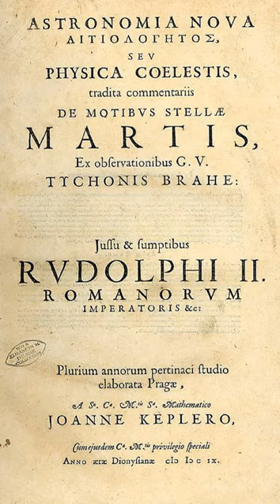Astronomia nova | Wikipedia audio article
00:01:02 1 Background
00:02:20 2 Structure and Summary of the iAstronomia nova/i
00:07:43 3 Kepler's laws
00:09:39 4 The "third law"
00:10:17 5 Kepler's knowledge of gravity
00:15:07 6 Commemoration

- Socrates

SUMMARY
Astronomia nova (English: New Astronomy, full title in original Latin: Astronomia Nova ΑΙΤΙΟΛΟΓΗΤΟΣ seu physica coelestis, tradita commentariis de motibus stellae Martis ex observationibus G.V. Tychonis Brahe) is a book, published in 1609, that contains the results of the astronomer Johannes Kepler's ten-year-long investigation of the motion of Mars. One of the most significant books in the history of astronomy, the Astronomia nova provided strong arguments for heliocentrism and contributed valuable insight into the movement of the planets. This included the first mention of the planets' elliptical paths and the change of their movement to the movement of free floating bodies as opposed to objects on rotating spheres. It is recognized as one of the most important works of the scientific revolution.